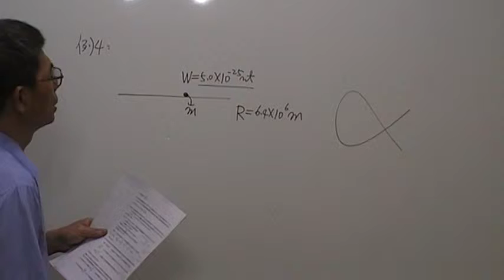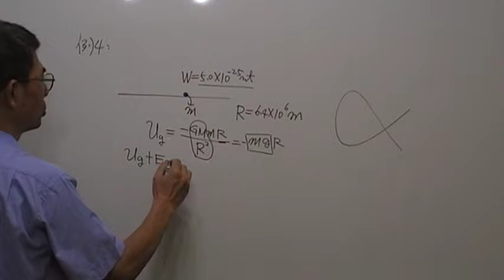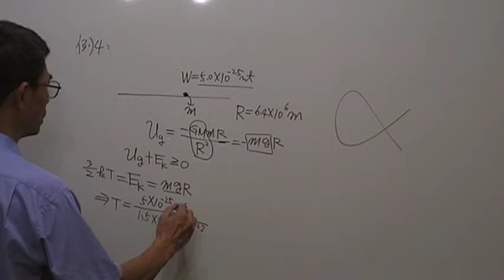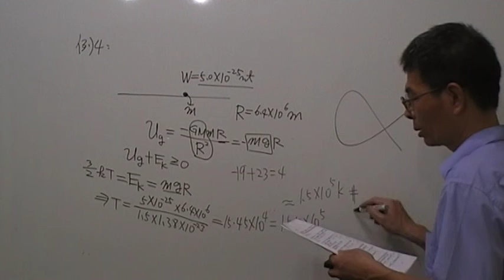高二物理第954題